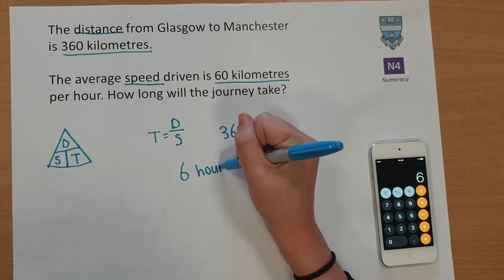N4 Numeracy Practice - Speed, Distance, Time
Pupil demo of how to answer this question.